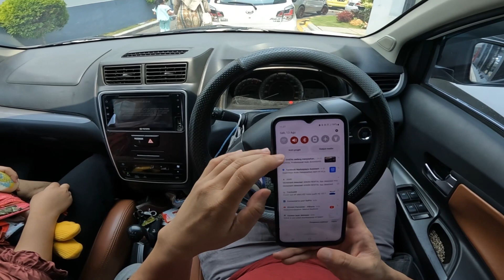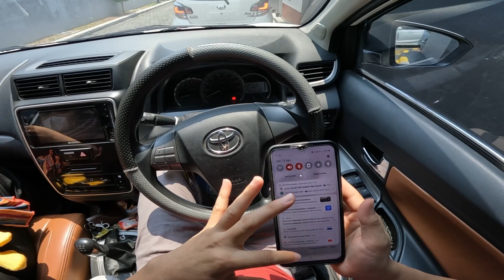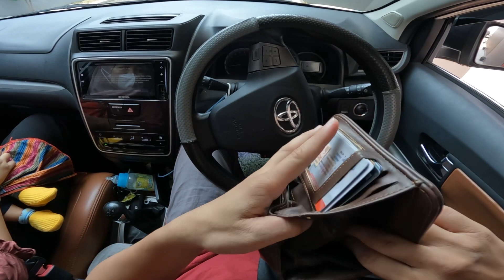POV Drive Veloz Merasakan Antrian di Drivethru MD madiun